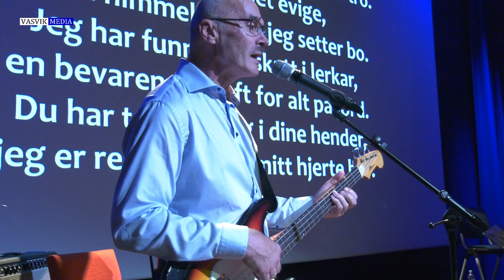(4479) Hilde Margrethe Gjengedal: Jesus med deg vil jeg leve her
Koring: Arnvid Brandal. Opptak fra Song og musikkhelg i Fosnavåg konserthus 3.-5. sep 2021 (8 kamera)
Arrangør: Imf Sunnmøre og P7 Kristen Riksradio.
Lydmiks levert av Torgrim Skjerdal, Kulturhuset Fosnavåg.

Musikere:
Flygel: Leif Jakobsen, Bass: Arnvid Brandal, Trommer: Leif Sindre Austnes, Synth: David Åstrøm.

Det blir arrangert Song og musikkhelg 26.-28.aug. også i 2022.

Takk til Jan Finn Farstad som filmet sammen med meg.